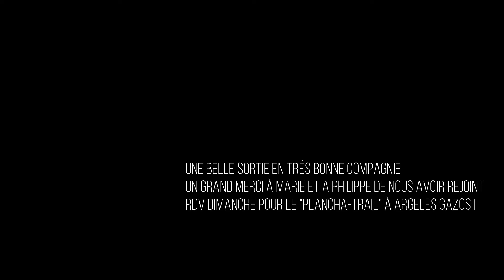Les Pyr' Trailers Le tour du Dolmen Busy 64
Boucle de 11 kms entre Buzy et Bescat.